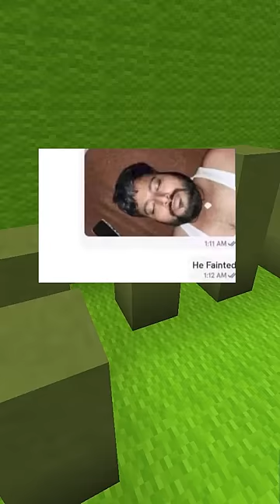Funny Text Messages #17